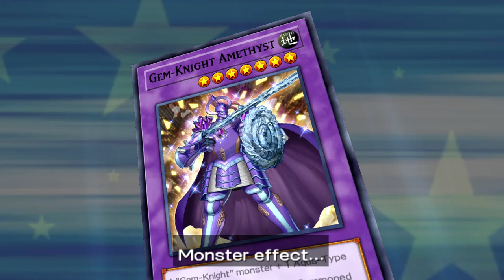Ivan! Yu-Gi-Oh! 5D's Tag Force 6 Ruka/Luna Story Duel